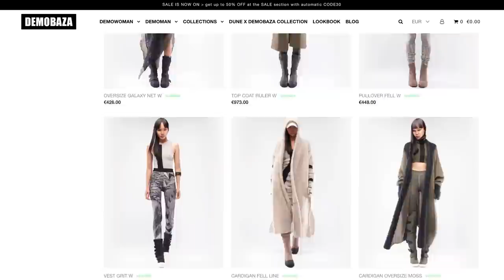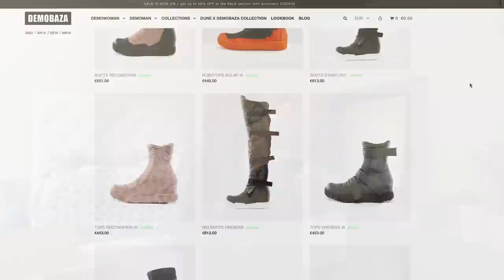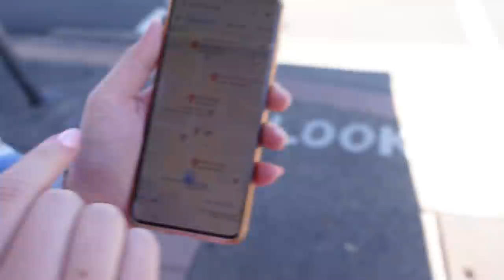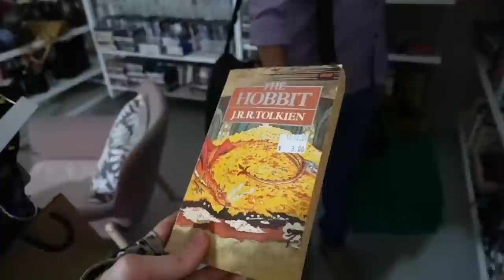Wearing DUNE Clothing by Demobaza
DUNE DEMOBAZA | I wore the DUNE X DEMOBAZA Grimes Outfit for a day

Join me as I unbox the Dune x Demobaza outfit that Grimes wore in her infamous photoshoot, and wear it out for a day of thrift shopping with my friends! What do you think of these pieces? How would you style these items on their own? Would you like to see me wearing this outfit again in future videos? Let me know below!

Pretty Pastel Pins: